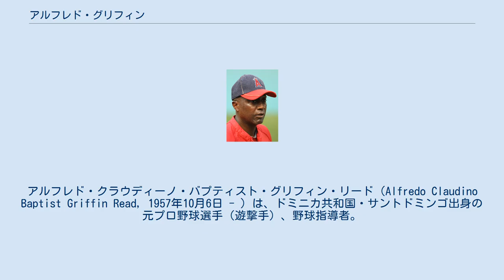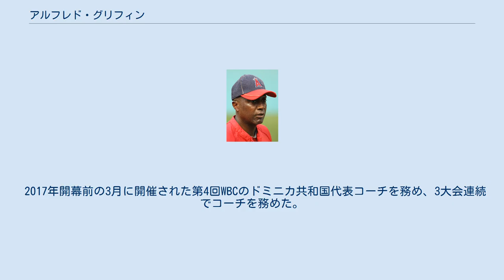アルフレド・グリフィン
アルフレド・クラウディーノ・バプティスト・グリフィン・リード（Alfredo Claudino Baptist Griffin Read, 1957年10月6日 - ）は、ドミニカ共和国・サントドミンゴ出身の元プロ野球選手（遊撃手）、野球指導者。
右投両打。
 1973年、アマチュア・フリーエージェントでクリーブランド・インディアンスに入団。
 1976年9月4日のボストン・レッドソックス戦、代走としてMLB初出場を果たした。
 1978年12月5日にビクター・クルーズとのトレードで、フィル・ランスフォードと共にトロント・ブルージェイズに移籍した。
 1979年はアメリカンリーグのルーキー・オブ・ザ・イヤーをジョン・カスティーノと共に受賞した。
 1980年に記録した三塁打15はアメリカンリーグ1位。
1984年はオールスターに選出された。
 1984年12月8日にビル・コーディルとのトレードで、デーブ・コリンズと共にオークランド・アスレチックスへ移籍した。
 1985年にはゴールドグラブ賞を受賞した。
 1987年12月11日に3球団が絡むトレードで、ロサンゼルス・ドジャースへ移籍した。
 1988年5月21日のニューヨーク・メッツ戦、5回裏の第二打席にドワイト・グッデンの速球を右手に受けて骨折、約1か月欠場した。
その年ドジャースは地区優勝を果たし、グリフィンはナ・リーグチャンピオンシップシリーズ、ワールドシリーズの全試合で先発出場。
チームはワールドシリーズでアスレチックスを破り、グリフィンは初めてワールドシリーズチャンピオンチームのメンバーとなった。
 1992年、ブルージェイズに移籍。
1992年、1993年と2年連続でワールドシリーズ制覇を果たす。
1993年のワールドシリーズ第6戦、ジョン・オルルドの代走として登場し、その後三塁の守備についたのが現役最後の出場であった。
 対戦相手投手の完全試合に3度スターティングメンバーとして出場するという大リーグ史上最初の不運な選手となった。
1回目はブルージェイズ時代の1981年5月15日のレン・バーカー（インディアンス）で、2回目と3回目はいずれもドジャース時代で、1988年9月16日のトム・ブラウニング（シンシナティ・レッズ）と1991年7月28日のデニス・マルティネス（モントリオール・エクスポズ）。
ちなみに、この記録はなかなか「第2号」が現れなかったが、エバン・ロンゴリア、カルロス・ペーニャ、B.J.アップトン、ベン・ゾブリストのタンパベイ・レイズの4選手が2009年7月23日にマーク・バーリー（シカゴ・ホワイトソックス）、2010年5月9日にダラス・ブレイデン（アスレチックス）、2012年8月15日にフェリックス・ヘルナンデス（シアトル・マリナーズ）の3回完全試合の相手となり、加わることとなった。
 引退後は、1996年からの2年間ブルージェイズで一塁ベースコーチを務めた後、2000年から2018年までアナハイム・エンゼルス及びロサンゼルス・エンゼルスの一塁ベースコーチを務める。
母国ドミニカ共和国で行われるウィンターリーグのリーガ・デ・ベイスボル・プロフェシオナル・デ・ラ・レプブリカ・ドミニカーナでもコーチを務める。
 2009年開幕前の3月に開催された第2回WBCのドミニカ共和国代表コーチを務めた。
 2013年開幕前の3月に開催された第3回WBCのドミニカ共和国代表コーチを務め、2大会連続でコーチを務めた。
同大会で、ドミニカ共和国は優勝を果たしている。
 2017年開幕前の3月に開催された第4回WBCのドミニカ共和国代表コーチを務め、3大会連続でコーチを務めた。